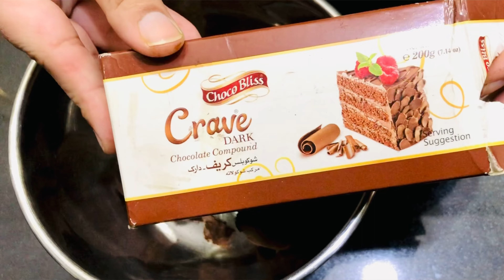My signature style chocolate brownies | Very easy recipe for beginners | Fudge Brownies | Video #165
Assalam o Alaikum Friends !!! In this video I will share with you brownie recipe..!